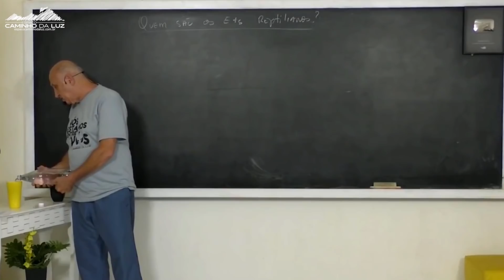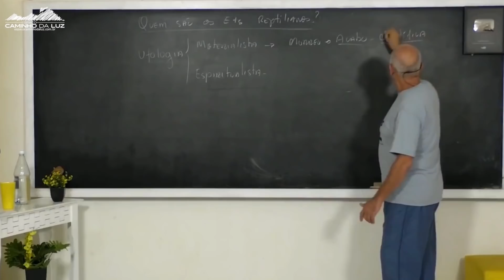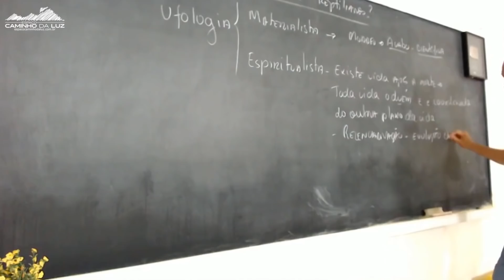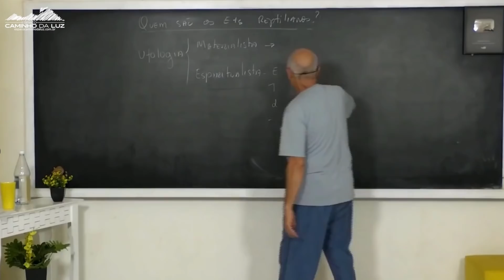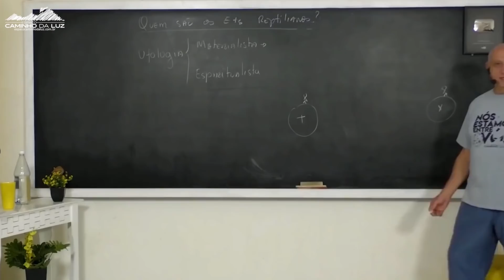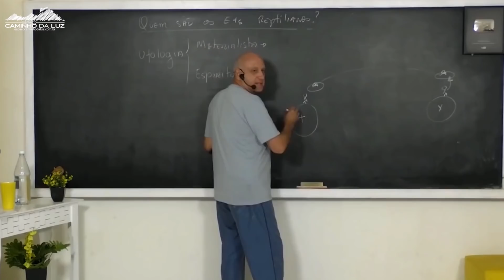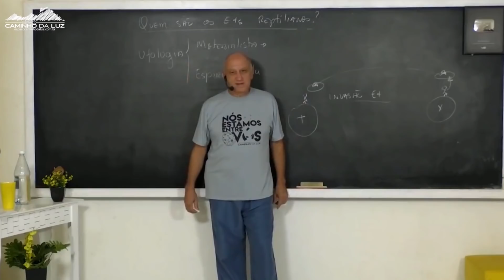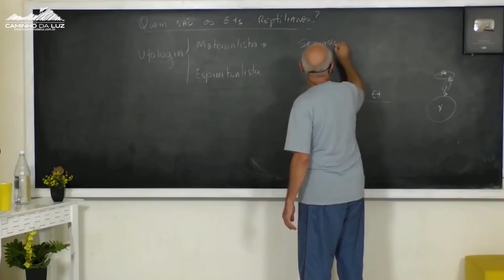Quem são os Extraterrestres REPTILIANOS?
Tema desta Aula: A invasão Reptiliana e as teorias de David Icke